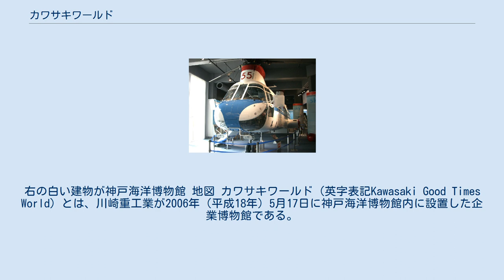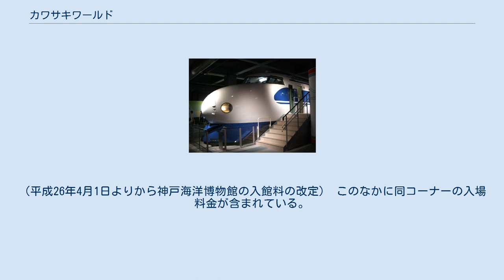カワサキワールド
右の白い建物が神戸海洋博物館 地図 カワサキワールド（英字表記Kawasaki Good Times World）とは、川崎重工業が2006年（平成18年）5月17日に神戸海洋博物館内に設置した企業博物館である。
カワサキワールド内での写真撮影は全面許可されている。
 入ってすぐにあるコーナーで、川崎重工の創業者である川崎正蔵と松方幸次郎を紹介する。
同社の誕生の歴史や松方の収集した美術品コレクションである「松方コレクション」の概要、さらには神戸の町の歴史や川崎重工グループ（神戸川崎財閥）の歴史まで紹介している。
 創業者紹介コーナーから繋がっている。
同社の1世紀以上における歴史や国産初の産業用ロボット、ジェットスキーの初期型モデルの実物を展示している。
 ヒストリーコーナーから繋がっている丸くて暗い部屋では、同社の製品群を音と6つの画面で紹介している。
 歴代のモーターサイクルを実物で紹介している。
実際に触ったり乗ったりできる物も用意されている。
ベストセラーになったものもある。
 新幹線0系電車の先頭車両 扱っているのは現物の鉄道車両。
新幹線0系電車の先頭車両（21-7038（←21-2026））が展示されており、客室や運転室にまで入ることができる。
ただし、運転台のブレーキハンドルは撤去されている。
 また、自由に運転できる鉄道模型ジオラマや、「電車でGO!2高速編 3000番台」のゲームも設けられている。
 川崎造船が扱っている船舶の製造方法から進水式までの様子を放映していたり、水上バイクのシミュレーターゲームも用意されている。
 KV-107 II型 KV-107 II型ヘリコプター（JA9555 川崎重工業社用機「美濃」）の現物を設置。
これも中に入ることができる。
フライトシミュレーターも設置されており、神戸空港からの離着陸も体験できる。
 同社が開発した新エネルギー技術や地雷探知除去機を紹介している。
 普段なら工場内にいる産業用ロボットが、ルービックキューブに挑戦している。
 神戸海洋博物館の入場料が大人が600円、子どもが250円。
（平成26年4月1日よりから神戸海洋博物館の入館料の改定） このなかに同コーナーの入場料金が含まれている。
開館時間・閉館日は神戸海洋博物館と同じ。